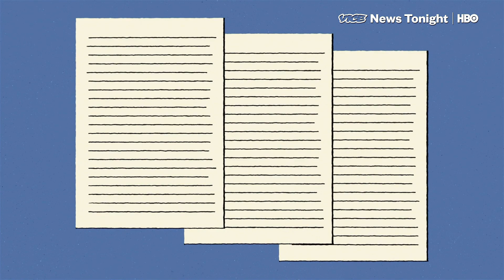Political Paranoia Landed Iranian Cheetah Conservationists on Death Row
Four of a group of nine researchers were accused of “sowing corruption on earth”, and could be sentenced to death.